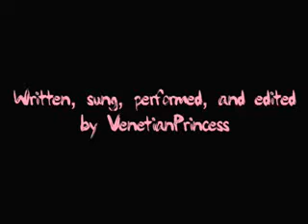I Kissed A Girl Parody Katy Perry Elderly Remix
nice parody please rate :P